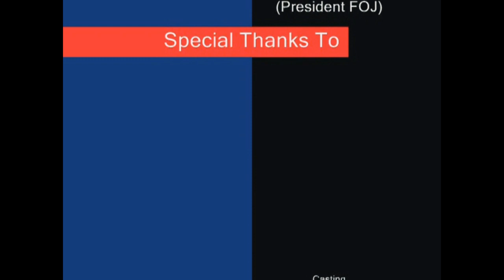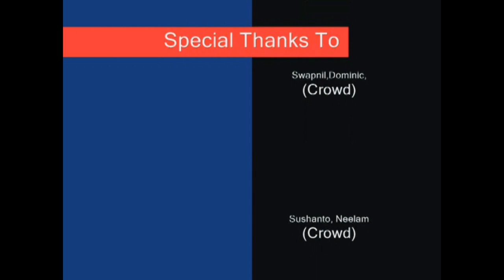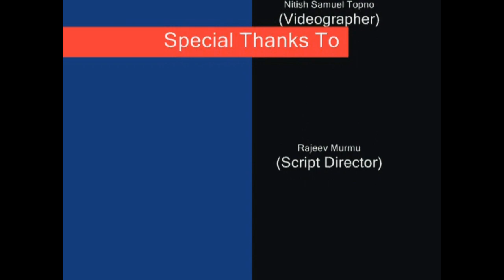Way Of The Cross (Skit) (HINDI) By the H. R. C. Youths 2009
Way of the Cross Skit by the H. R. C. Youths 2009
Lucknow, U. P., INDIA